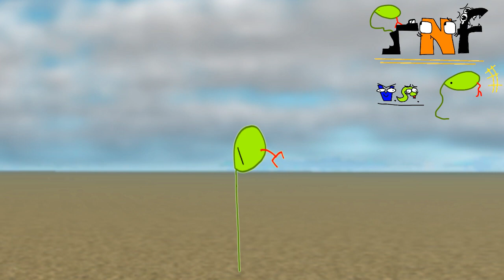Nermal nermal nermallin’ but bobert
Nermal song and XD song. I will do the abuse song later